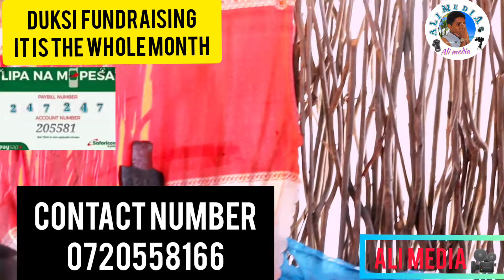fundraising Quran Duksi sadaqatul jariyah my Muslim brothers and sisters